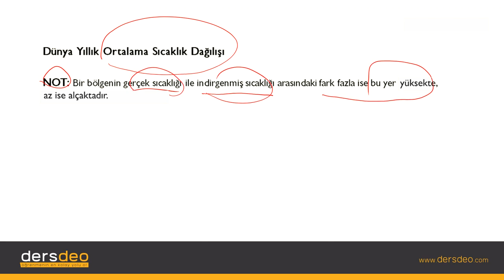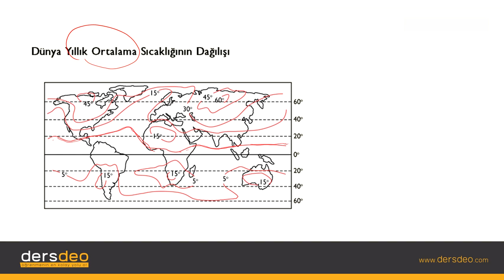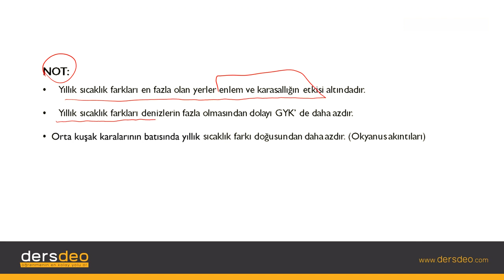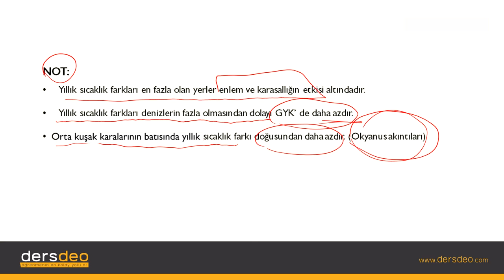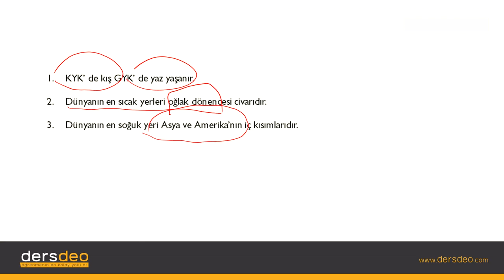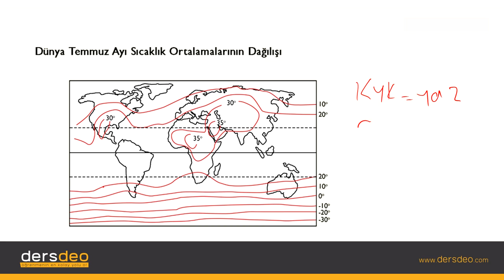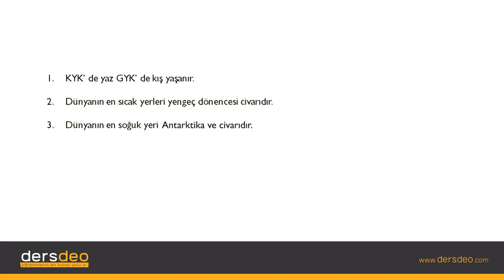Coğrafya, Atmosfer ve Sıcaklık, Dünya'nın Yıllık Ortalama Sıcaklık Dağılışı #06